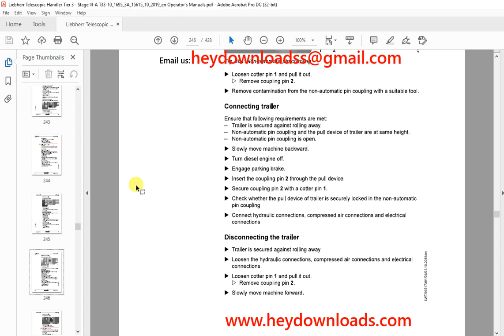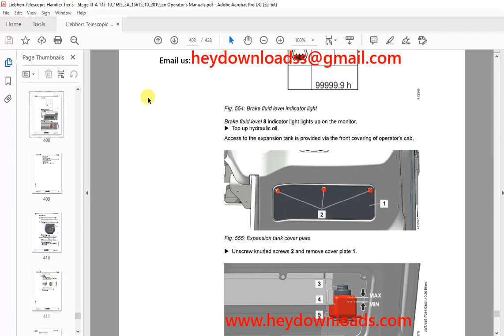Liebherr Telescopic handler T 33-10 3A Operator's manual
Language : English
Pages :438
Downloadable : Yes
File Type : PDF
Size:90.4 MB